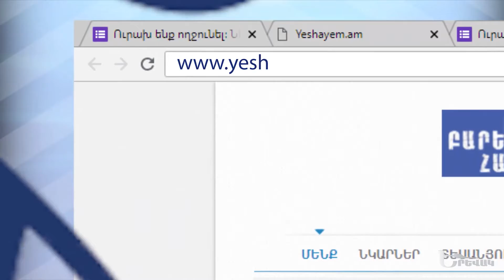Yerevak / Վաղարշակ Մատիկյան // Խնդիրներ հանրակրթության ոլորտում // քննարկումից հետո // մաս 1